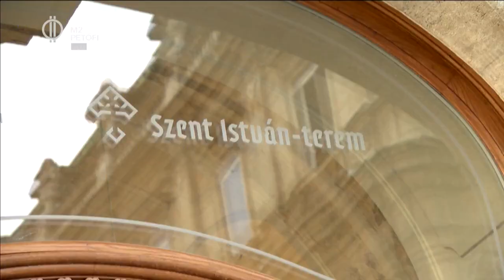Megnyitott a restaurált Szent István terem!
Újra látogatható a Szent István terem! A Budai Várban található helyiség a magyar iparművészet csúcsteljesítménye volt a 19–20. század fordulóján, viszont a második világháborúban megsemmisült. A Nemzeti Hauszmann Program keretében újjászületett történelmi tér és a hozzá tartozó kiállítás augusztus 20-án nyitotta meg kapuit. Nézd meg a termet az Én Vagyok Itt!-tel – sőt, a terem tervezőjétől a kulisszatitkokat is megtudhatod!